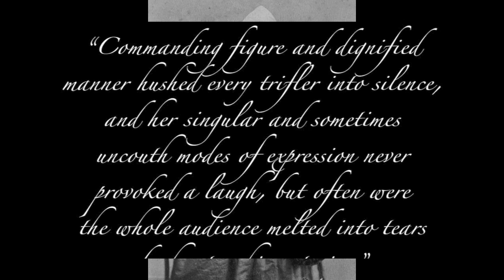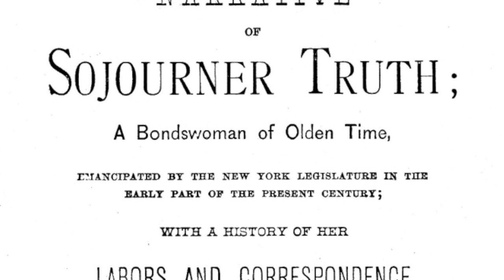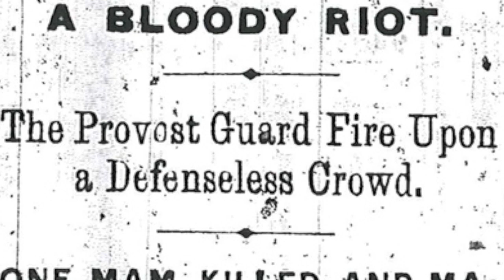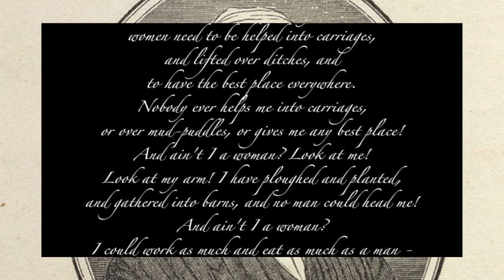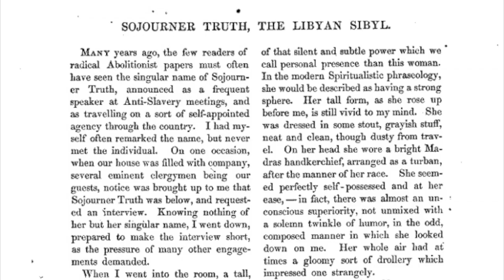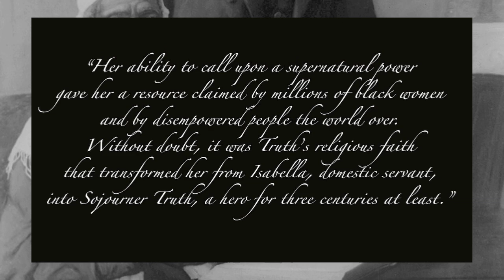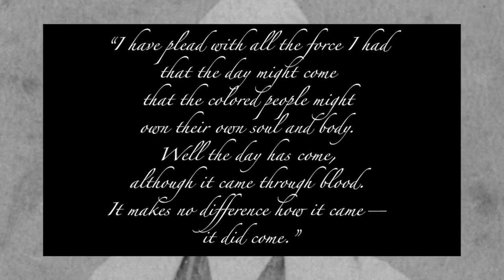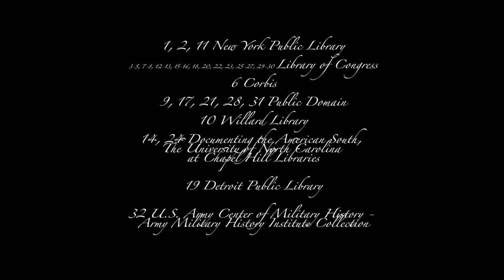Voices of the Civil War Episode 21: "Sojourner Truth"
The women's rights movement in America was directly influenced by the work of the abolitionist movement. By 1863, the abolitionist and women's rights advocate Sojourner Truth had spent more than twenty years speaking out against slavery. She was a remarkable case, but the Civil War saw many female heroes. During the war, American women threw themselves into public life with an enthusiasm born out of a sense of duty.